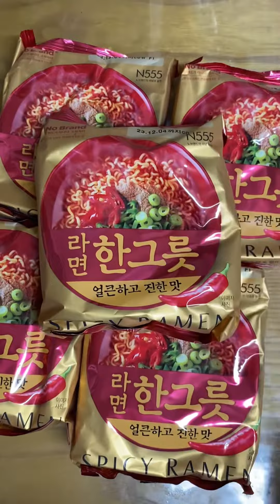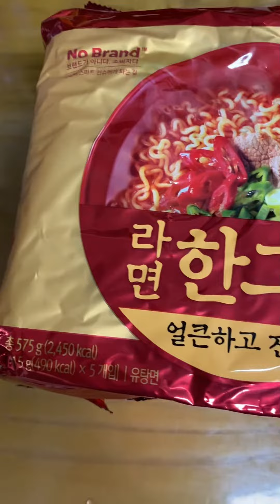No Brand 라면한그릇 얼큰하고 진한맛 1개 536원 생산은 팔도에서 국물맛 소고기 국물 베이스에 얼큰한 맛이 추가 되었어요~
노브랜드의 저렴한 얼큰한라면 라면한그릇 얼큰하고 진한맛